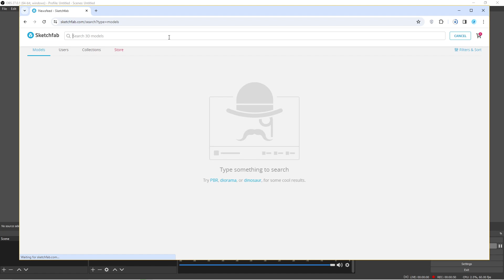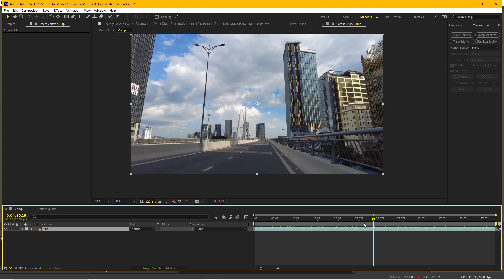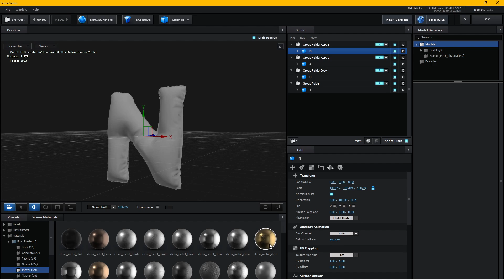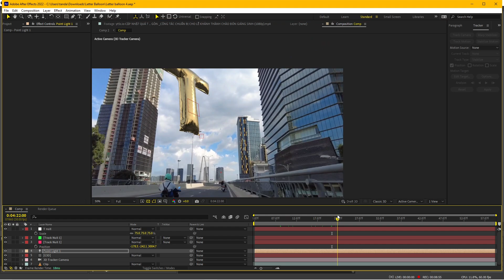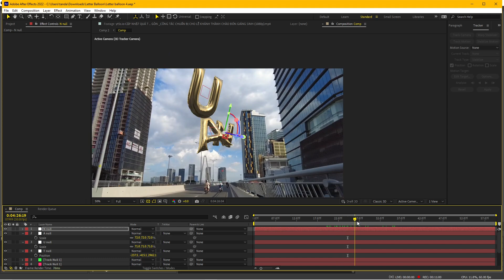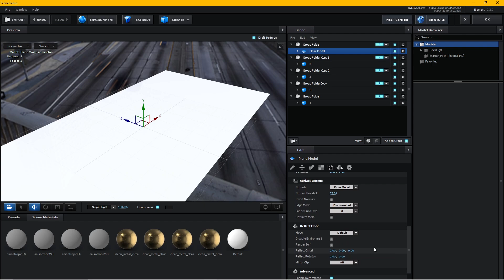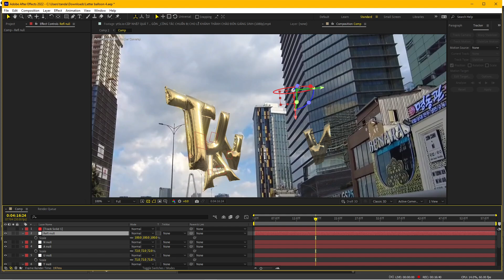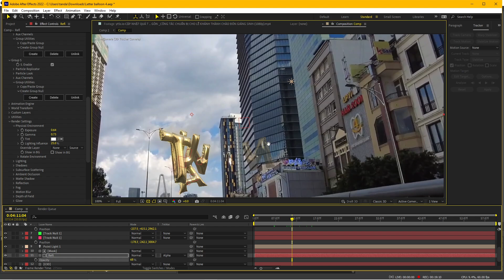Hiệu ứng TikTok cực ngầu bong bóng khổng lồ cho quảng cáo viral - Giant balloon VFX tutorial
Hiệu ứng TikTok cực ngầu bong bóng khổng lồ cho quảng cáo viral - Giant balloon VFX super easy After Effects tutorial sử dụng model từ Sketchfab, 3DS Max, After Effects camera tracking, Deep Glow, Element 3D

Làm sao để có phong cách chuyên nghiệp (Professionalism) trong lĩnh vực điện ảnh, Kỹ xảo VFX, Dựng phim, cực kỳ hữu ích dành cho các bạn mới vào nghề!

Tổng hợp e-book lý thuyết thiết kế hiệu ứng kỹ xảo điện ảnh Visual Effects (VFX)

Bộ hiệu ứng INFINITY hơn 80GB dùng trong phim Marvel (DUST, SMOKE, SHOCKWAVE, EMBER, ENERGY)

Tất cả tài nguyên mình share đều hoàn toàn miễn phí, để unlock link download các bạn chỉ cần Like, Subscribe kênh, và share kênh trên trang Facebook cá nhân của các bạn ở chế độ public, sau đó gửi đường link bài post cho mình qua phần comment hoặc qua email